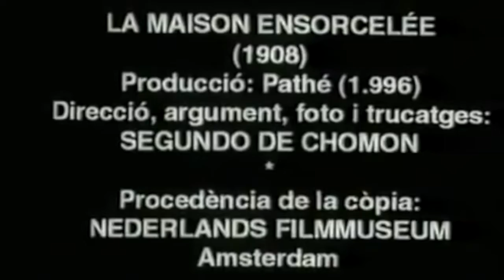The Haunted House Short Silent Film (1908) With Music By Paul Milkent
A six-movement suite written for a silent film class project of The Haunted House (1908)
A short silent film Directed by Segundo de Chomón that takes place in a haunted house.
The original 1908 short has no music therefore I have composed music fitting to the picture.

Composed and Arranged by Paul Milkent
(Recorded Live)
Conductor: Sebastian Huydts, MA
Clarinet: Katie Jimoh
Bassoon: Ben Roidl-Ward
Trumpet: Charles Roberts
Trombone: Riley Leitch
Percussion: Sarah Christianson
Violin: Kenichi Kiyama
Contrabass: Emmett Jackson

Mixed by Greg Levinson and Paul Milkent

I do not own the original video. I only own the Music written to the picture.